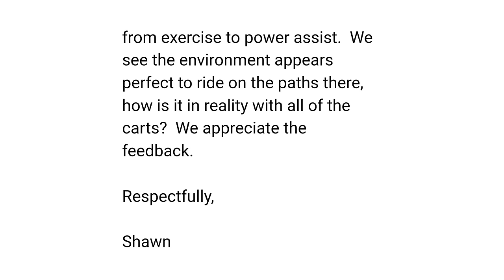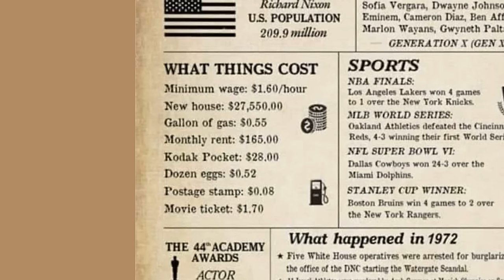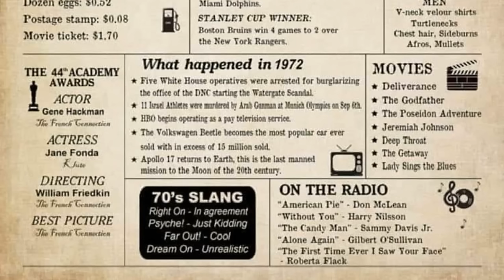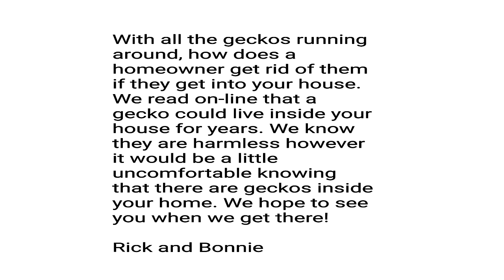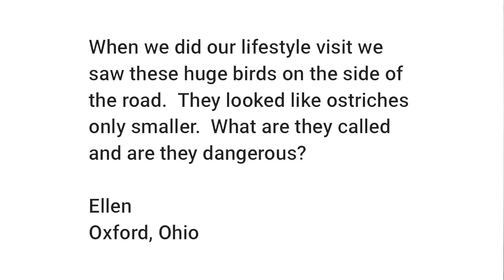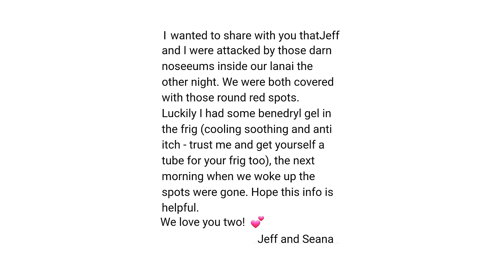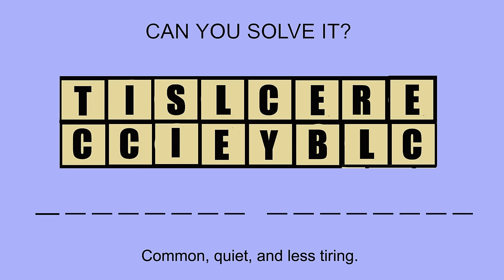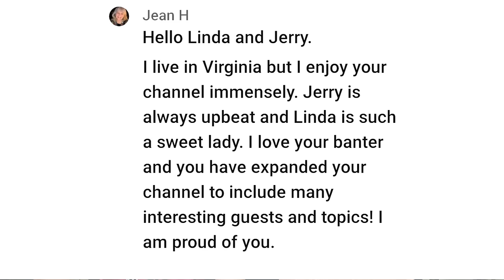Is it Safe To Ride a Bike in TV? Tall Weeds, Ostriches, and More!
A new contest in today's show!  Follow the directions and be first to win.  In today's show, Ask Amy!  What if a neighbor's weeds get too high?  Is bicycle riding safe?  Ostriches in The Villages?  A movie review and lots more!

Mailing address:
Villages Newcomers
P.O.Box 888